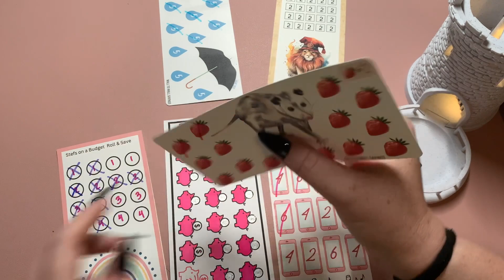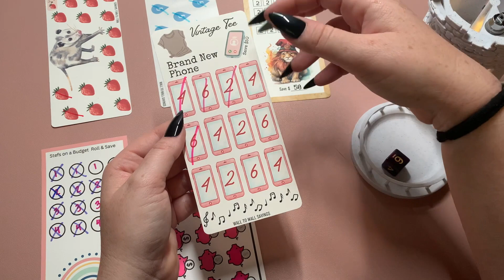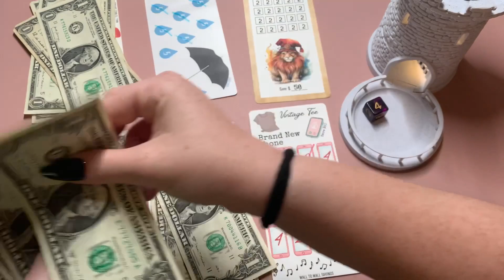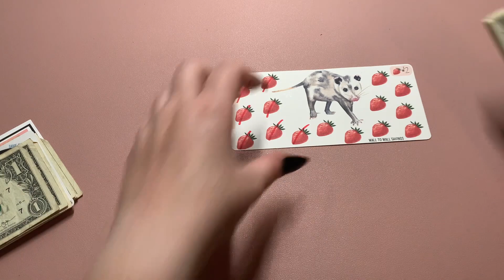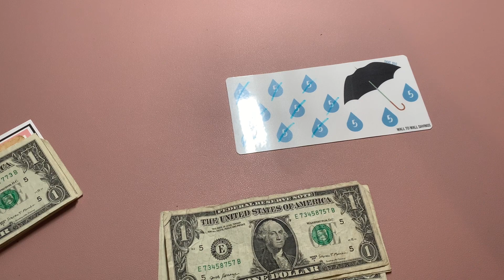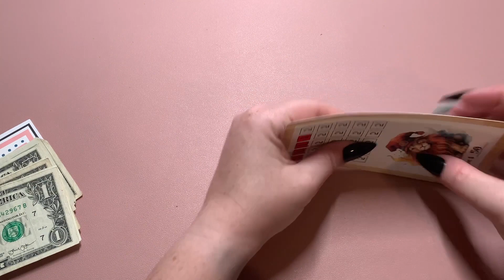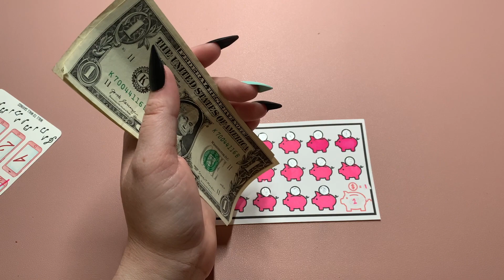Let's Save with Minis | Working Toward Our Savings Goals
Hey y'all! Welcome back or welcome if you're new. My name's Kaly. I'm an academic advisor at a university and a cash budgeter!

Amazon Wishlist